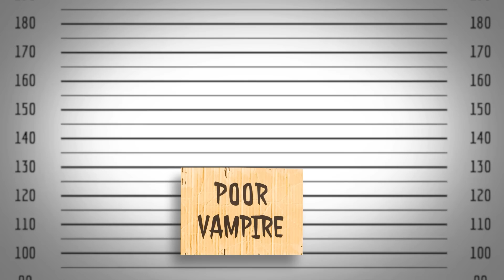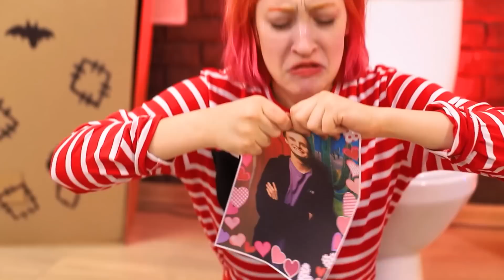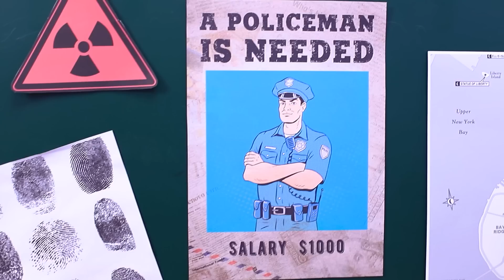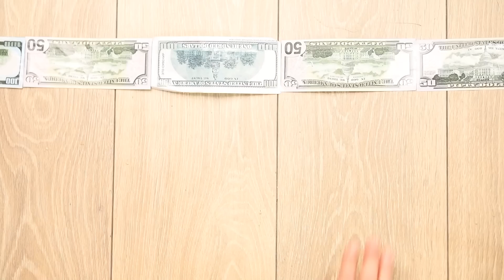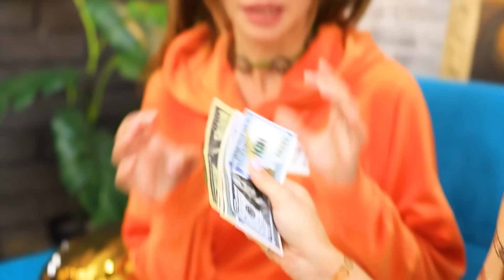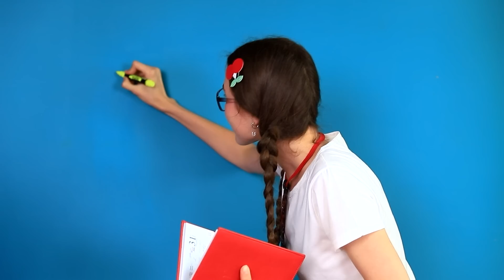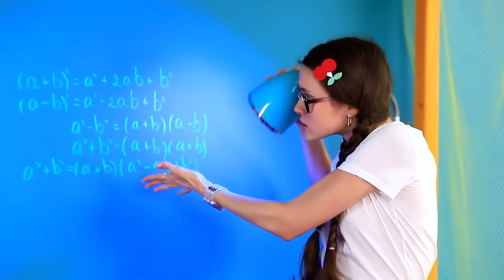Vampira Ricca vs Vampira Povera in Prigione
Ricchi o poveri, tutti sono uguali davanti alla legge! Queste due vampire hanno fatto un vero casino e ora dovranno condividere la cella di una prigione! Ma da quando mangiare topi è diventato illegale?! Queste ragazze dovranno lavorare insieme per scappare, ma fuggire è molto più complicato di quanto sembri! Riusciranno mai queste affascinanti succhiasangue a superare in astuzia la loro guardia, o rimarranno bloccate lì per qualche secolo? Guarda il nostro video per scoprirlo!